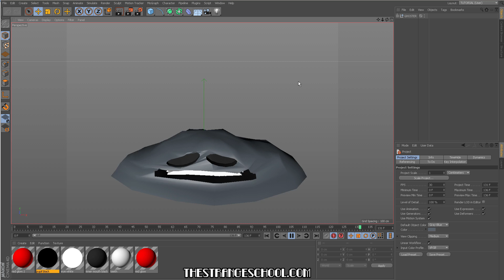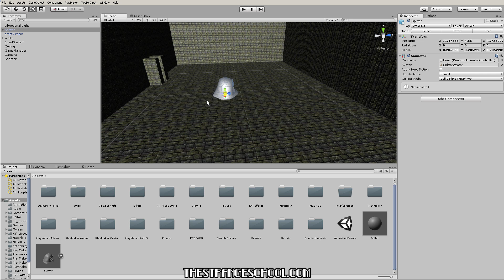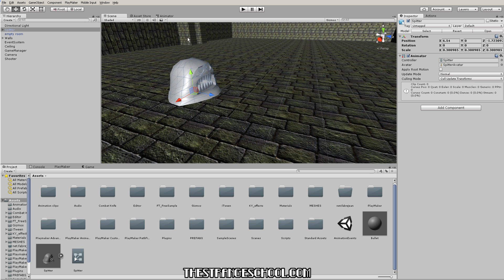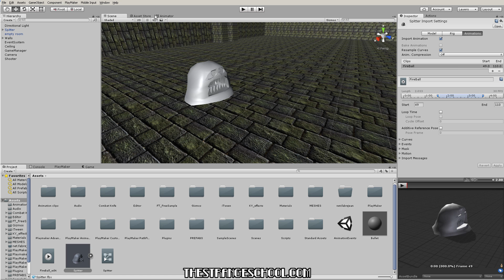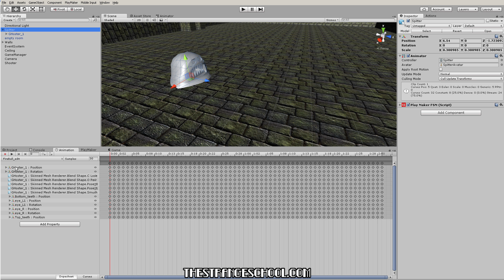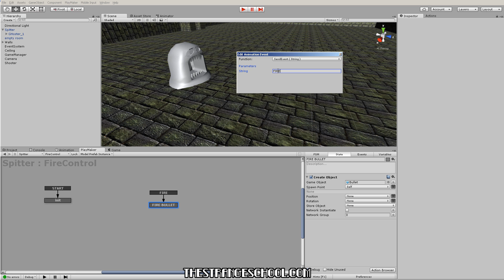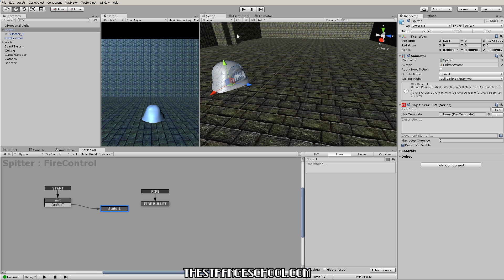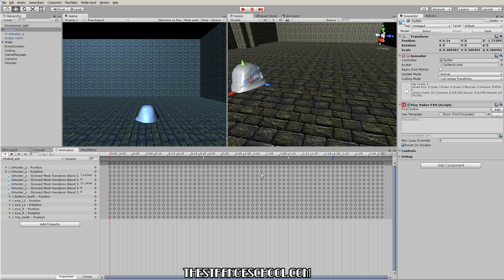How to use Animation Events with Playmaker and Unity